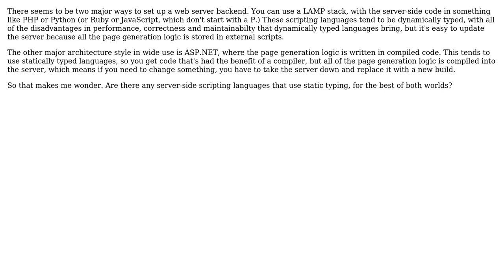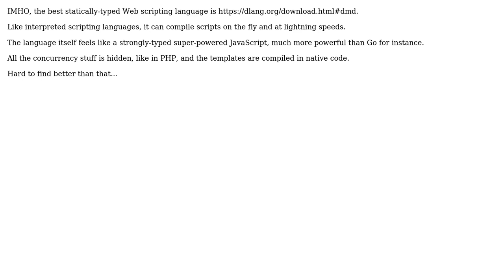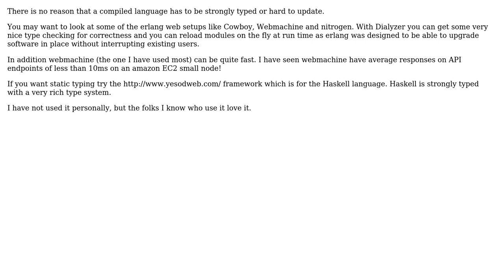Software Engineering: Are there any statically-typed Web scripting languages? (4 Solutions!!)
Software Engineering: Are there any statically-typed Web scripting languages?

With thanks & praise to God, and with thanks to the many people who have made this project possible! | Content (except music & images) licensed under CC BY-SA | Music | Images & others | With thanks to user Zachary K user Rico Decho user mikerobi user Mason Wheeler user Daniel Rodriguez and the Stack Exchange Network Trademarks are property of their respective owners. You are responsible for your own actions.